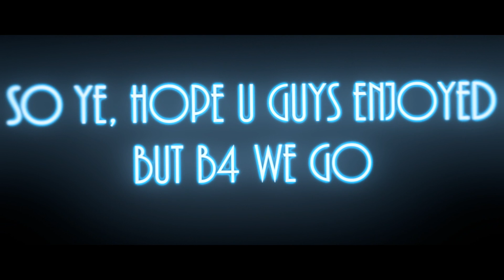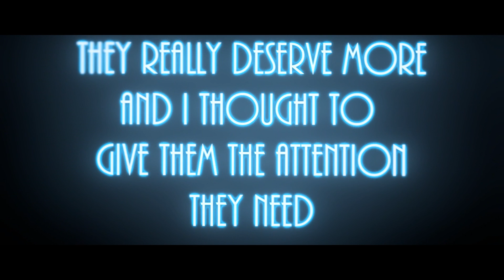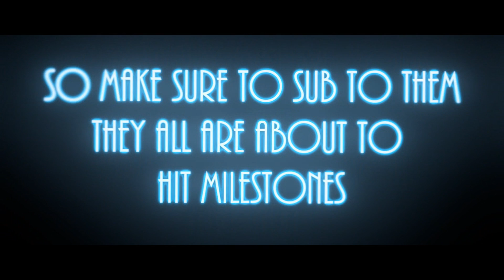C1K Winners || Please Read descsription || I LOVE U ALL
Hey peeps so ye if u guys watched till the end, sadly im quiting, if u didnt watch till the end, well now u know :). soo ye. SHOULD I QUIT! , Tell me down in the comment below.. I'd Like to thank each and everyone of u who took part and time of your life to do C1K and im sorry is u didnt make it in the vid. IM REALLY SORRY but ik how to make it up to u peeps in the next vid. and ye i honestly dont know what else to say rathwer then the fact that i love u guys so much, i mean 1K has been a dream for me and now im her cause of u guys so ill let u guys decide for me tell me if i should quit or not. and can u guys please do me a huge favor please sub to these peep, who know u might be next ;)

Also QNA !

Also Winners i changed the prizes for the winnere
1. Free SFX, PF and SecretFX
2. PF + SFX 5 hr Editing TUT
3. PF + Secret FX
So pm me on skype so i can give u de pusi m8. :/ i mean prizes XD
Skype= rishyap.prasad